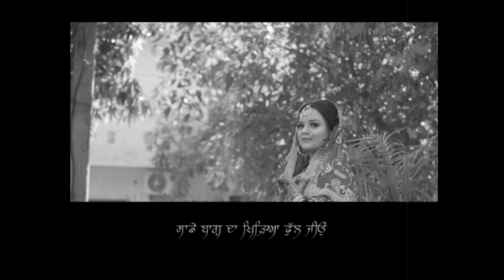JASMINDER KAUR & AMRIT PAL // CINEMATIC // WEDDING 2022 // BHATTI DIGITAL STUDIO MOB.98154-79617